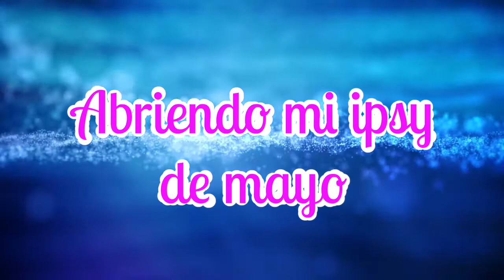Abriendo mi ipsy de mayo 2017!| Naniisparkles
Abreme!

Los amo mucho a todos ustedes.